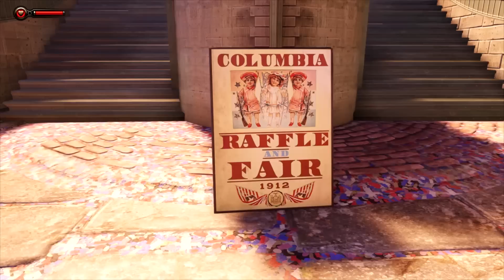Bioshock: Infinite [Part 2] with Rookie - Too Beautiful to Hate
Join Booker DeWitt and Rookie as they fly high into the sky, only to land in Columbia, the floating city where time stands still!  What dangers await them?  How about the treasures?  Will they find the girl that everyone is so desperately looking for?  Only time will tell.  Welcome to Columbia everybody!